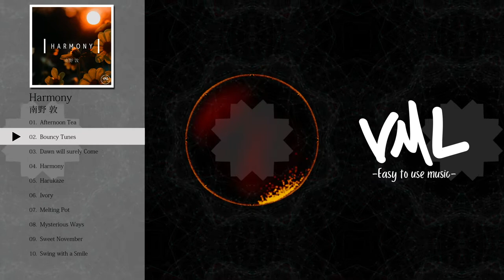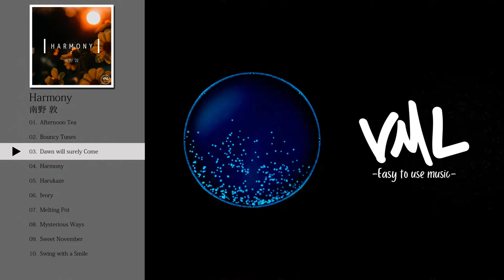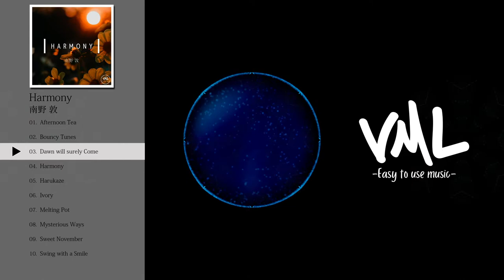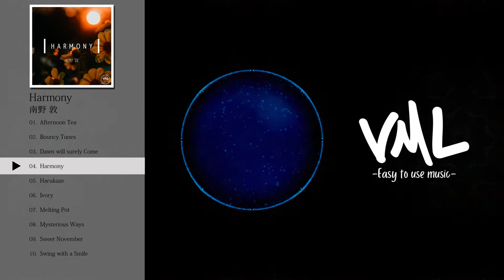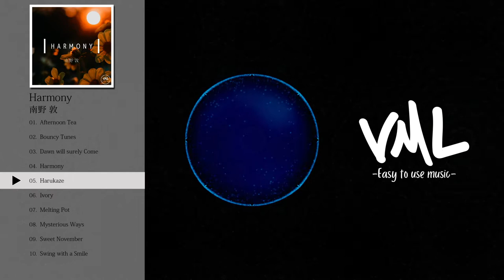南野 敦｜Harmony｜[VML]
［Artist］
南野 敦

---Chapters---
0:00 Afternoon Tea
3:12 Bouncy Tunes
5:45 Dawn will surely Come
10:45 Harmony
14:24 Harukaze
17:55 Ivory
21:44 Melting Pot
25:54 Mysterious Ways
29:01 Sweet November
33:11 Swing with a Smile